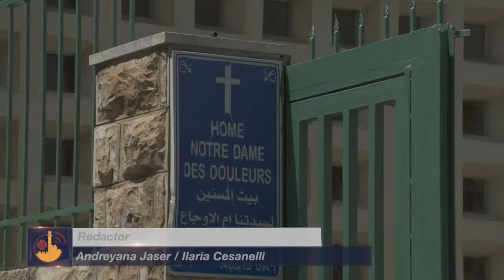Residencia Notre Dame des Douleurs: Acogida más allá del muro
El centro, fundado por la congregación femenina francesa en 1957, acoge y cuida a 50 ancianos de Jerusalén y Cisjordania.